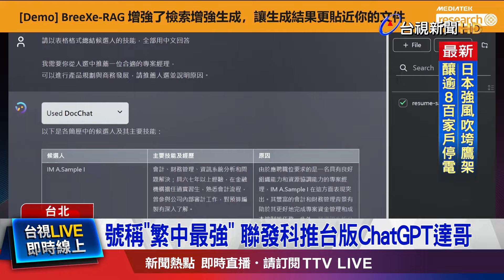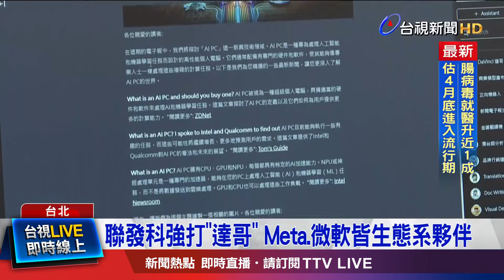聯發科強打「達哥」 Meta.微軟皆生態系夥伴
晶片大廠聯發科9日舉行生成式AI論壇，除了推出生成式AI服務平台「達哥」，也讓先前於輝達台灣建置的超級電腦「Taipei-1」所訓練的自家「繁體中文」大型語言模型， 正式亮相。聯發科透露，達哥生態系夥伴，包括微軟、谷歌、中華電信等，一共多達數十家企業，都已加入達哥。